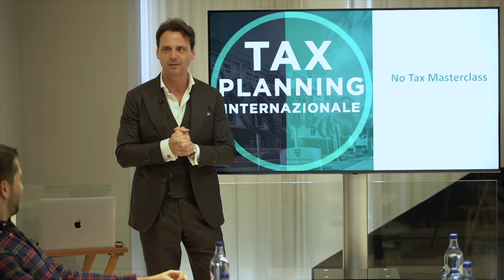Esterovestizione a Dubai: COME EVITARLA!